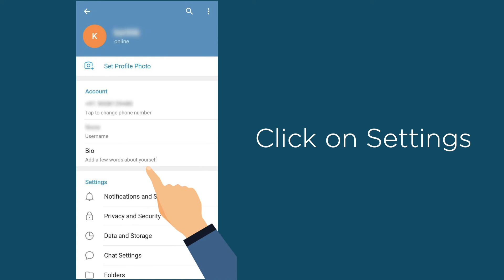Settings to Change Before Creating a Paid Telegram Channel | Rigi App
In this video, we show you what settings need to be changed before you create or start using a paid Telegram Channel. A paid Telegram channel managed by Rigi is fully automated and takes care of everything from adding and removing members to sending reminders about payments.

Rigi is a platform for creators to grow, manage and monetize their community. It is also a platform to sell courses and host webinars with absolutely no hassle.